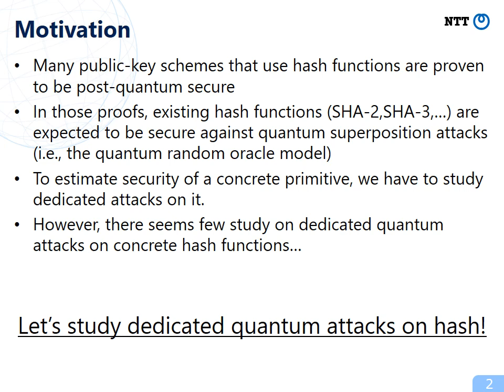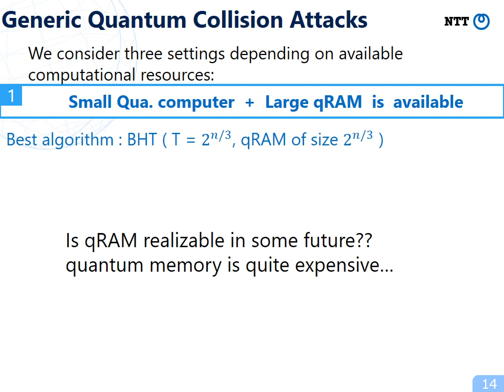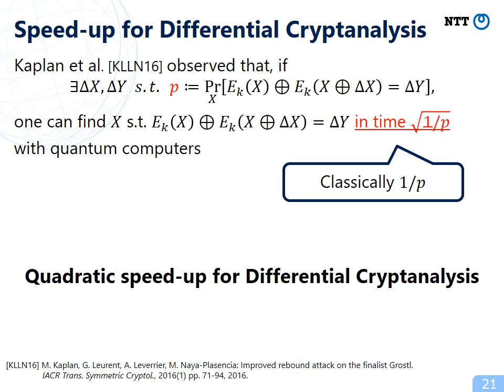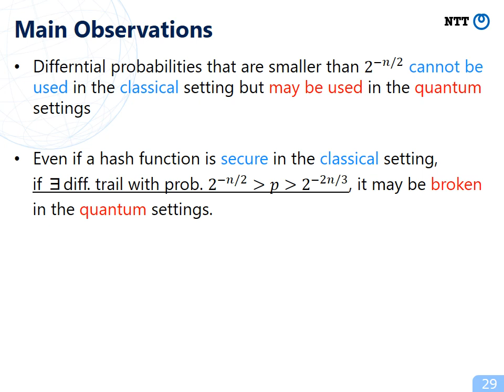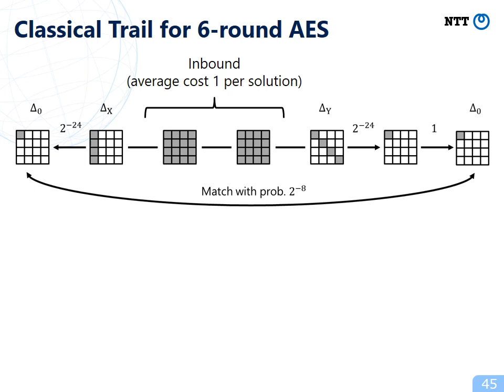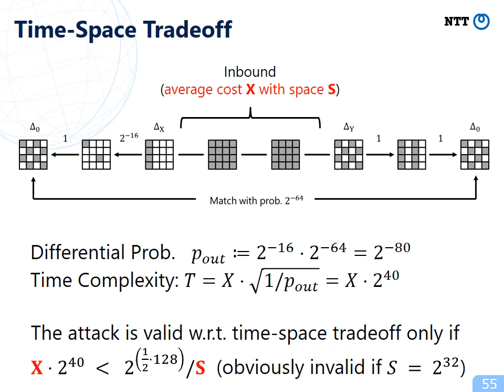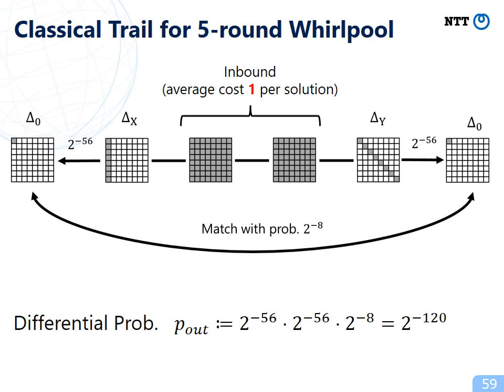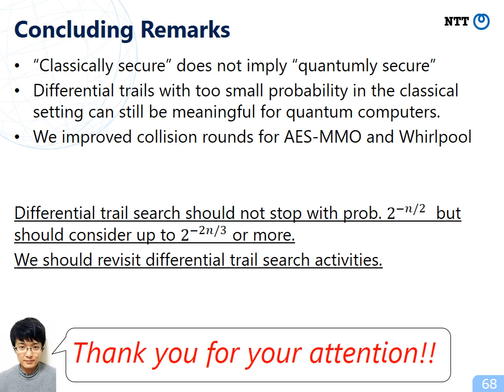Finding Hash Collisions with Quantum Computers by Using Differential Trails with Smaller Probab...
Paper by Akinori Hosoyamada, Yu Sasaki presented at Eurocrypt 2020